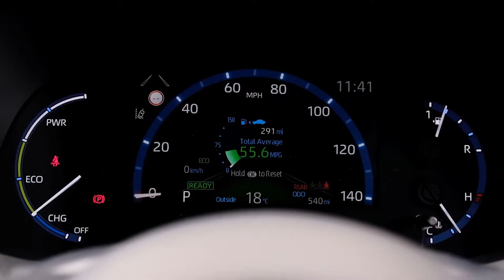Новый Toyota Yaris Cross 2022 обзор New Toyota Yaris Cross Dynamic 2022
Новый Toyota Yaris Cross 2022 обзор  New Toyota Yaris Cross Dynamic 2022 .Компактный кроссовер. А как вам это компакт кроссовер?